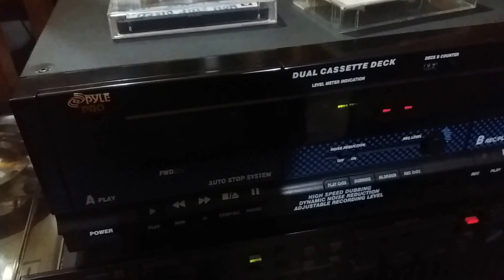Pyle Pro- PT649D Cassette Deck....Play '' Macarena ''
.still Play my 20 year old Cassette Tape ...Analog Wave Sounds